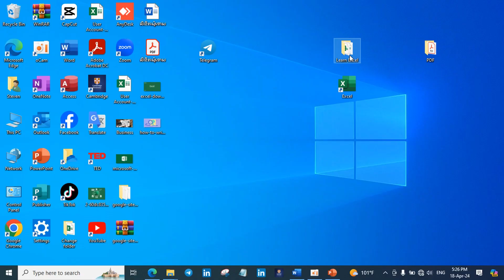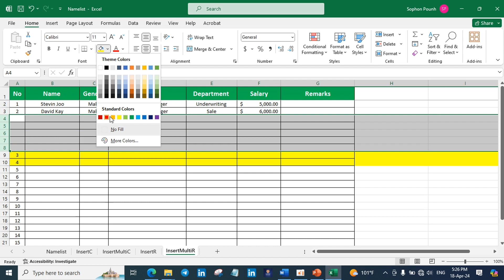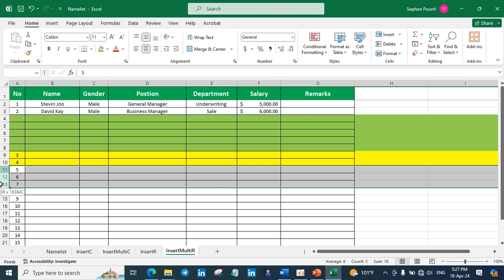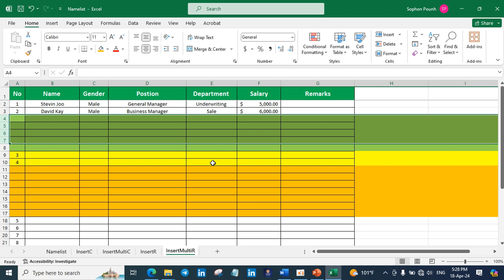Insert Multiple Row - Excel15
របៀបបញ្ចូលឬបន្ថែមជួរដេកឲ្យបានច្រើនតាមតម្រូវការ។ Microsoft Excel enables users to format, organize and calculate data in a spreadsheet. Excel is most commonly used in business settings. For example, it is used in business analysis, human resource management, operations management and performance reporting. Excel uses a large collection of cells formatted to organize and manipulate data and solve mathematical functions. Users can arrange data in the spreadsheet using graphing tools, pivot tables and formulas. The spreadsheet application also has a macro programming language called Visual Basic for Applications. Organizations use Microsoft Excel for collection and verification of business data, business analysis, data entry and storage, data analysis, performance reporting, strategic analysis, accounting and budgeting, administrative and, managerial management, account management, project management, and office administration.